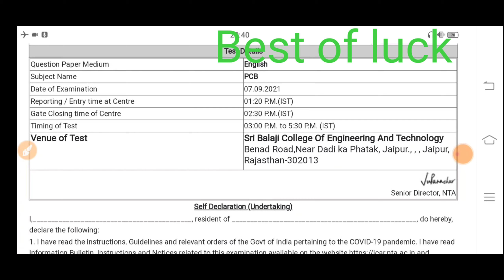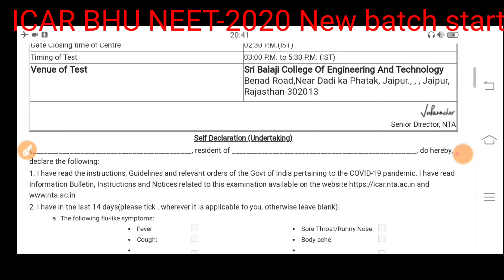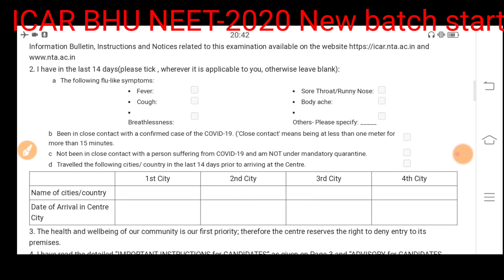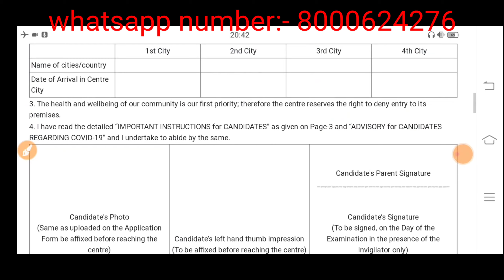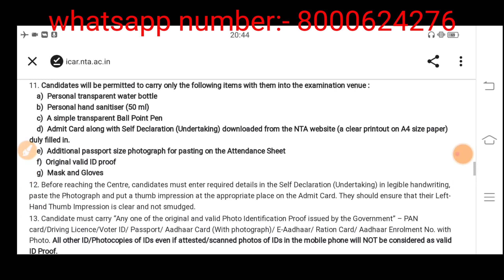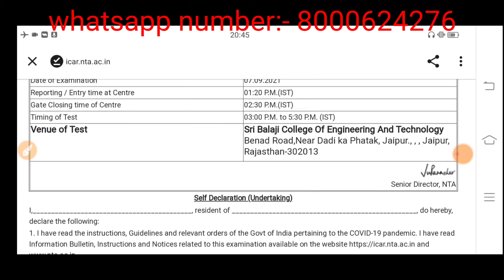ICAR dress code#icar admit card self declaration kese bhare 2021#How to fill icar self declaration